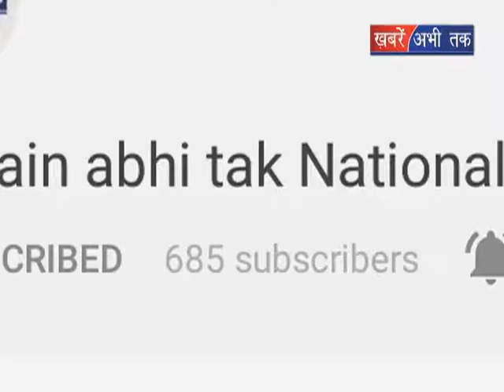सेब अवैध बगीचे न हटाने पर फटकार || Khabrain Abhi Tak Live